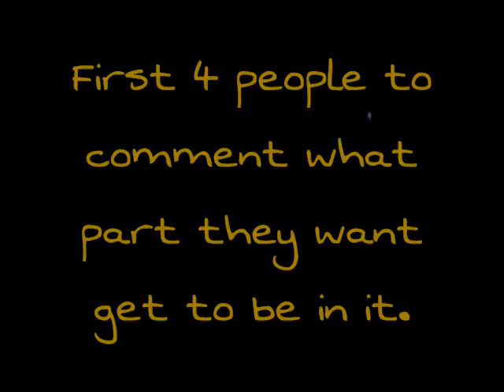[Reupload] Stay Collab: CLOSED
it got taken down for copyright so i sped it up and reuploaded it. so here ya go. any fandom is okay, ill PM you your part when all parts are filled

Part 1: MissxSmileyxMiley
Part 2: hannahmontana2o2
Part 3:DemiLjonas13
Part 4: DemiFan1991
Part 5: qwertyuiopp898

Fill Ins: 1st- asmirkisstillasmile

song: im awesome and stay
artist: spose and miley cyrus